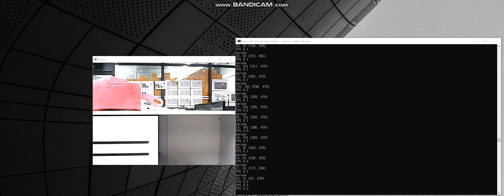Testing YOLO for person detection